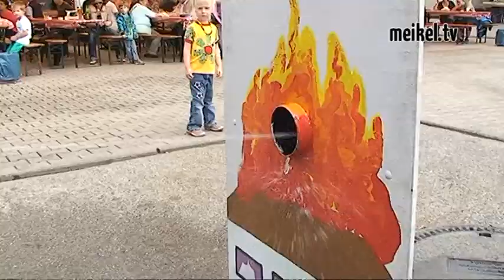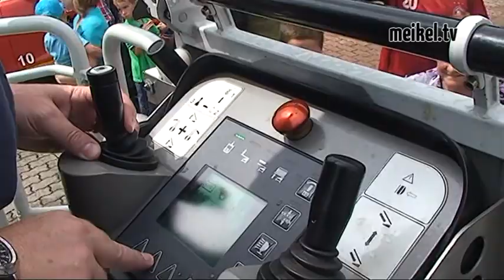Feuerwehr Hockenheim - Tag der offenen Tür - MeikelTV.de